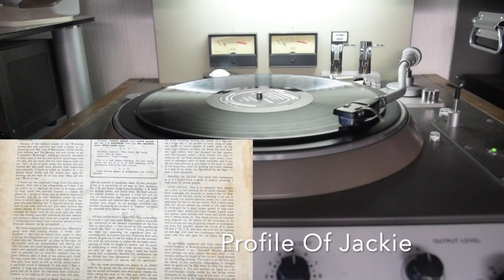Pithecanthropus Erectus B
Pithecanthropus Erectus / The Charlie MIngus Jazz Workshop
Atlantic 1237 B
12inch LP

00:00    Profile Of Jackie (1869)
03:18    Love Chant (1868)*

The Charlie Mingus Jazz Workshop
Jackie McLean, alto sax; *
J.R. Monterose, tenor sax;
Mal Waldron, piano;
Charlie Mingus, bass;
Willie Jones, drums.